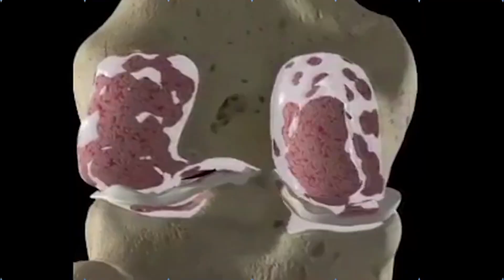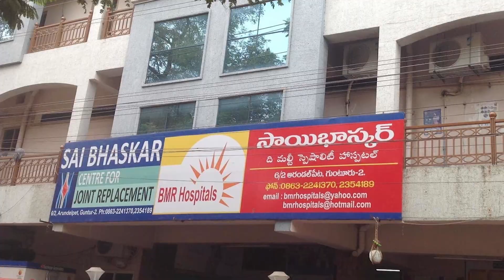Best Awareness Song || Jagan Reqeust People || Nijam Media